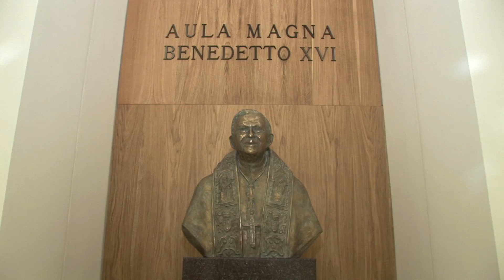PONTIFICIA UNIVERSITA' LATERANENSE - Lungo INGLESE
- PUL - PONTIFICIA UNIVERSITA' LATERANENSE Video Istituzionale - Università del Papa - ATENEO FACOLTA' DIRITTO ROMANO LATERANO - CITTA' DEL VATICANO - S.E. Rev.ma Mons. Enrico dal Covolo
Rettore Magnifico - Invidio srl  Roma